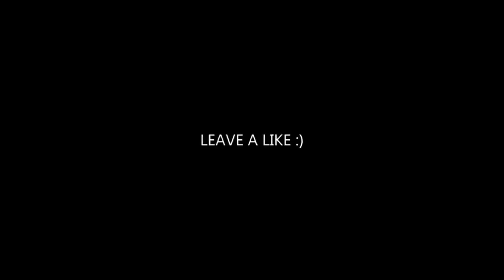[FREE] _Better_ Afrobeat x Dancehall Type Beat Instrumental 2022_NY DEEP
Hi Guys!!
This video is _Better_  Afrobeat x Dancehall Type Beat Instrumental 2022_NY DEEP

♫ NY DEEP ♫

(((TAGS)))

Afrobeat Instrumental
[Free]
dancehall
Afrobeat
Wizkid
Type Beat
NYDEEP
Tropic Gang

TNZ for Watching